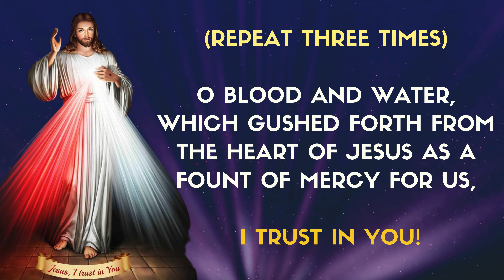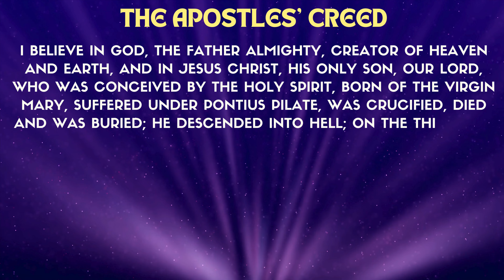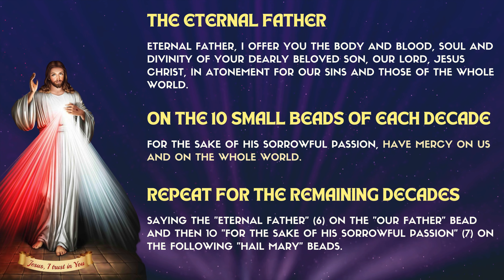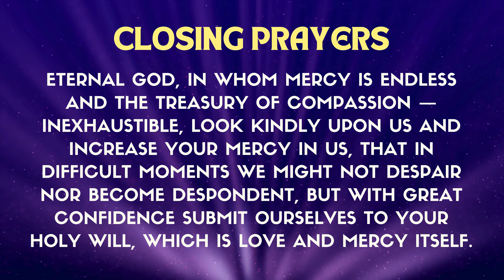Day 3: Divine Mercy Novena & Chaplet | Fr. Sam Samuel VC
𝐖𝐞𝐞𝐤𝐥𝐲 𝐅𝐫𝐢𝐝𝐚𝐲 𝐒𝐞𝐫𝐯𝐢𝐜𝐞: 𝐋𝐈𝐕𝐄 𝐟𝐫𝐨𝐦 𝟔:𝟎𝟎𝐩𝐦 - 𝟗:𝟎𝟎 𝐩𝐦
Online: Divine Mercy Novena & Chaplet  3:00 pm
Follow us for more updates below: